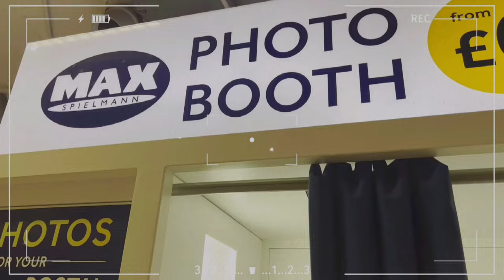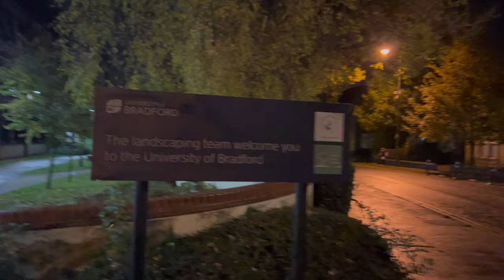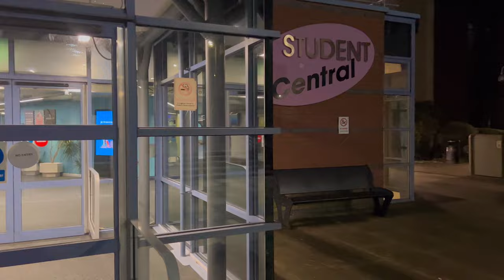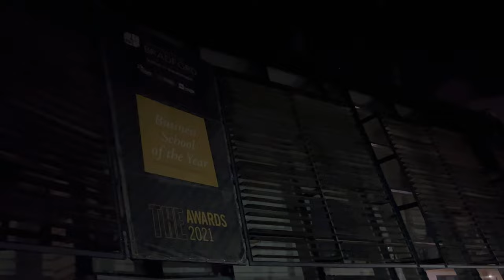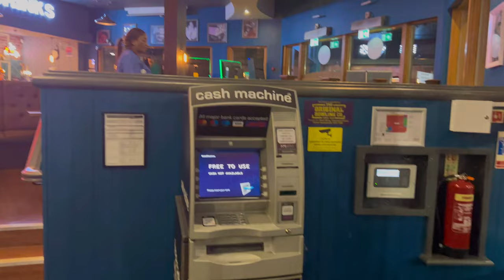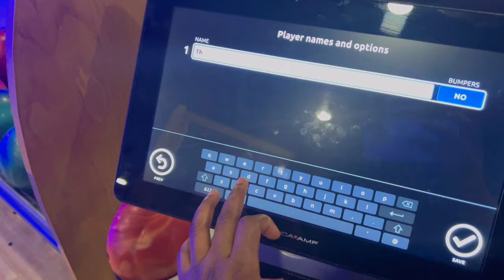SURVIVING UK🇬🇧#4 FIRST NIGHT IN UNIVERSITY OF BRADFORD, STUDENT ACCOMMODATION,NIGHT LIFE BRADFORD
Open A Revolut Account using my link:-

Hey, managing your money would be so much easier if you had Revolut.

Remember;

Get a REVOULT ACCOUNT  INSTANTLY AS YOU COME TO THE UK BY USING THIS LINK!!

Join me and over 20 million users who love Revolut.